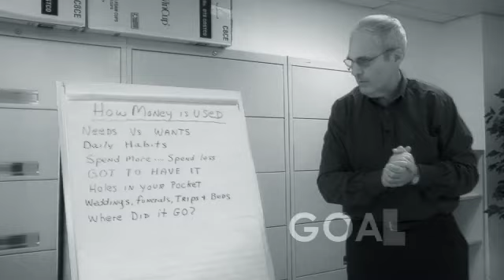LIVE UNITED NYC!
4-minute video featuring New Yorkers who Give, Advocate and Volunteer in New York City.